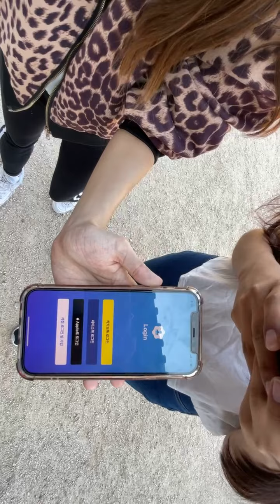[VIEW Busan, Live Streaming] Find Inner Peace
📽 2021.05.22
내면의 평화를 찾아서
안녕하세요. 부산에서 외국인관광가이드를 해주는 부산 최대 규모 연합동아리 VIEW BUSAN WITH US, VIEWSAN(뷰산)입니다.🙆‍🙆‍
저희 뷰산이 5월22일에 1차 정규투어를 진행했습니다. 코로나로 인하여 작년에는 하지 못했지만, 청년프로그램을 통해 소규모로 부산의 아름다움을 보여주는 투어를 진행했습니다.
정부지침 5인이상 집합금지로 인하여 다같이 참여는 못하고, 5인1팀으로 3팀으로 진행했고, 모든 투어는 랜선투어를 할 수 있게 40분 온라인 스트리밍도 진행했습니다.
금정구 팀은 금정구 대표 관광지인 범어사의 역사 및 금정구를 소개하는 투어를 진행했습니다.

Find Inner peace
We are VIEWSAN, an association club in Busan that provides guides for foreign tourists in Busan.🙆‍🙆‍
Due to the prohibition of gatherings of more than 5 people, we had to participate together, proceeded as a team of 5 people and 3 teams, and all tours were streamed online for 40 minutes so that we could do a LAN tour.
The Geumjeong-gu team conducted a tour to introduce the history of Beomeosa Temple and Geumjeong-gu, a representative tourist attraction in Geumjeong-gu.

VIEWSAN(뷰산)에 대해 더 자세하게 알고싶으면~
뷰산 블로그 방문해주세요!

Participants :
Alejandra Gonzalez Robeldo
권보영(Kwon Boyoung)
최영진(Choi Youngjin)
명은혜(Myung Eunhye)
박민경(Park Minkyoung)